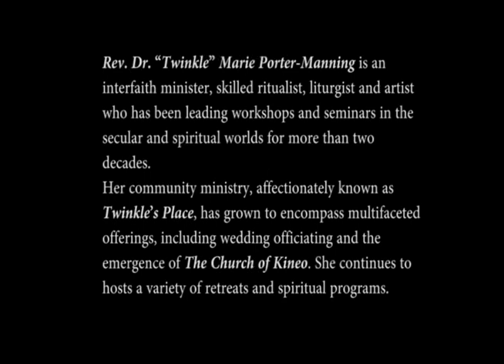Twinkle's Retreats 2020 2021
Rev. Dr. “Twinkle” Marie Porter-Manning is an interfaith minister, skilled ritualist, liturgist and artist who has been leading workshops and seminars in the secular and spiritual worlds for more than two decades. She actively develops and leads programs that nourish spirituality. Her rituals, reflections and poetry have been included internationally in all manner of worship services and publications.
The series of Blessing Books is among the newest of her publishing endeavors. Other published works include the Women of Spirit anthology series, Intentional Visualization, Be Like the Trees, Restore Us to Memory, the Pulpit of Peace collection, and Living Life as a Prayer.
Her community ministry, affectionately known as Twinkle’s Place, has grown to encompass multifaceted offerings, including wedding officiating and the emergence of The Church of Kineo. She continues to hosts a variety of retreats and spiritual programs.